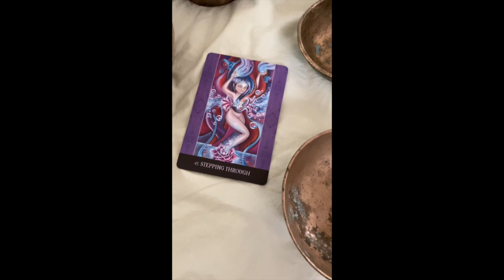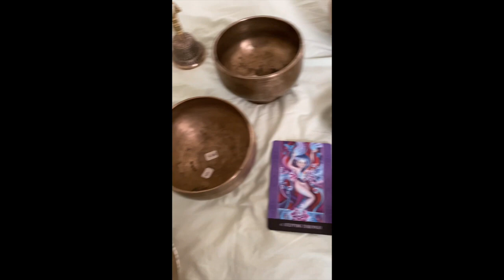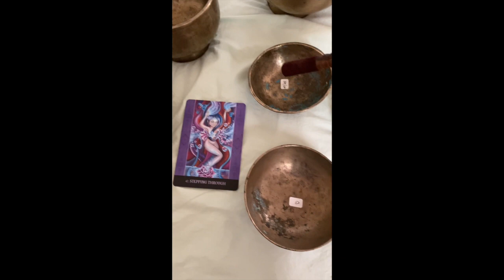Sacred Flow Namaste